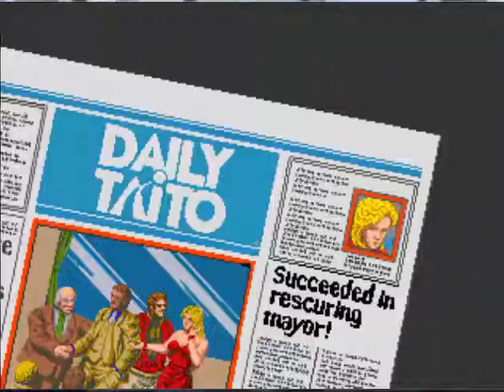Crime City Arcade Glitches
1st glitch - this happened during one of my runs. Car you are supposed to jump on is very far away.
2nd glitch - time over death just before triggering end of the game - no 1000000 points bonus for clearing a game